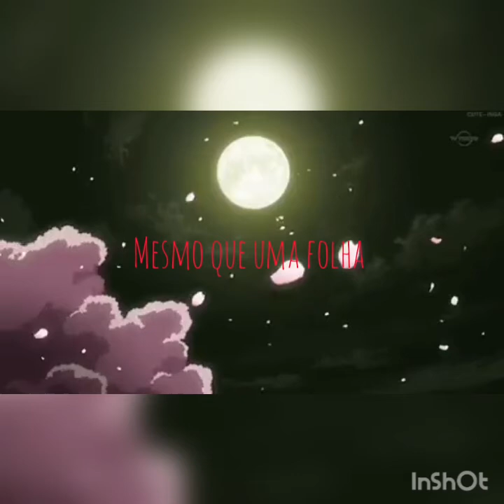Gleydson evANGELista - Folha de Cereja (Piano Sean Townsend)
Piano artist Sean Townsend Killswitch Engage - Reject Yourself piano.
Lyrics:
How death reverberates in our elusive lives
the regreting is killing the most beautiful flower of life
it's so hard to remember love in times when cholera
They infest anger and pain by mitigating our
armor that kept us going in times when cholera
our knowledge gets sick the routine suffocates

Why are you sober and sell freedom and the kind dream?
surrounds reason and holds the weight of the affable armor
a fight who was going to win? in our elusive lives
a gap in two collisions

even though a leaf fell from the cherry tree
even if a force makes your life end